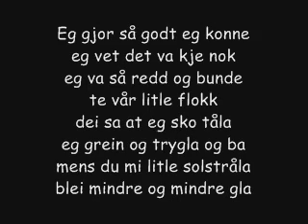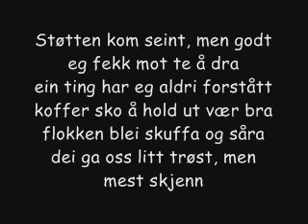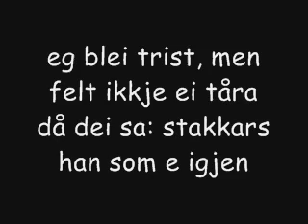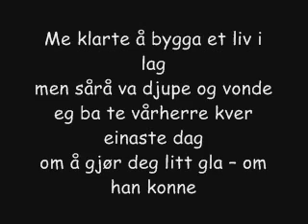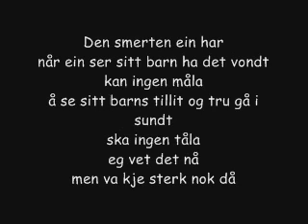Bjørn Eidsvåg Mammas sang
Bjørn Eidsvåg (født 17. mars 1954 i Sauda) er en norsk sanger og komponist. Han har utgitt 24 album siden debuten i 1976, og han har blitt tildelt Spellemannprisen fire ganger. Eidsvåg er utdannet cand. theol. ved Det Teologiske Menighetsfakultet i Oslo i 1980. For ungdommer og unge voksne er Bjørn Eidsvåg, gjennom radioprogrammet Radioresepsjonen, kjent som «Losen».